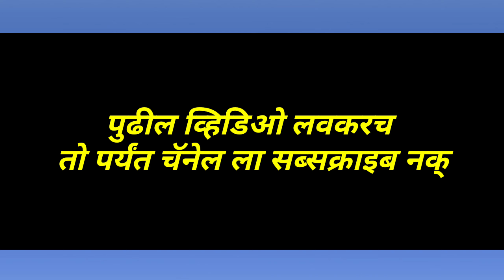लग्न झाल्यावर नव्या नवरीला सासरी का करमत नाही , त्या साठी नवर्याल हे कराव लागेल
बिदाई
Marathi wedding

Bidai song
Bidai git

विदाई करत असताना

director and editing gokul shirsat ,
sonali shirsat

wedding status
weddingstatus shadi ke song and haldi song

gokul shirsat , sonali shirsat